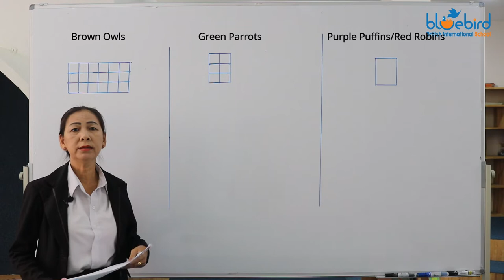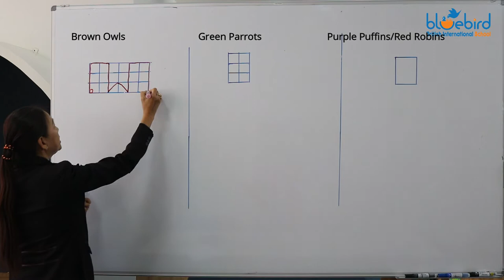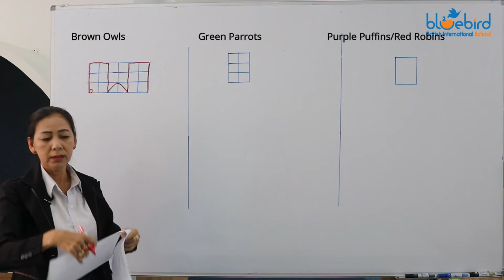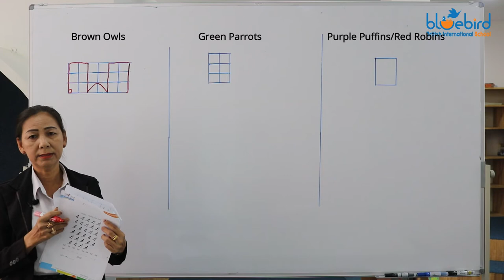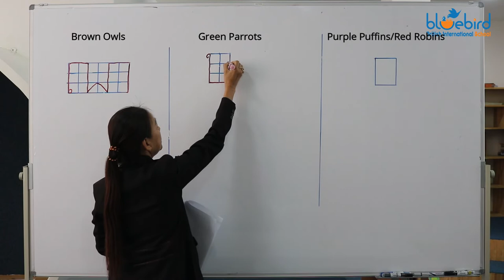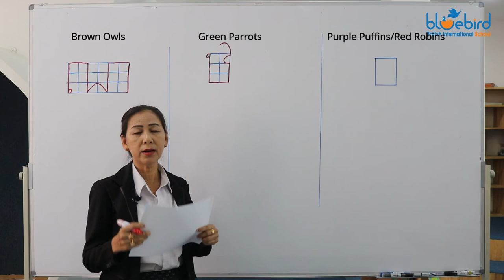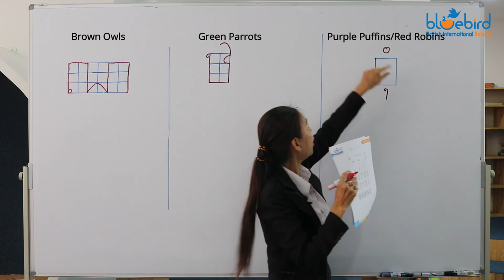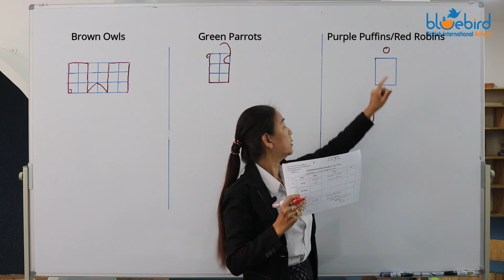ថ្នាក់មត្តេយ្យ - វគ្គ២ | Bluebird